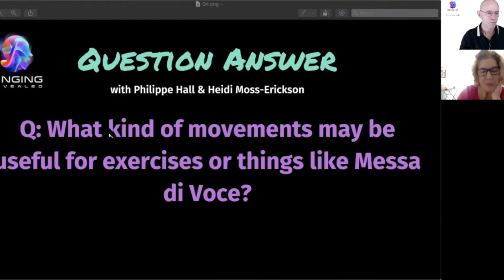Voice Masters Q&A "Messa di Voce Movement" with Philippe Hall & Heidi Moss-Erickson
Watch Philippe Hall & Heidi Moss-Erickson discuss a question during Voice Masters Livestream.

Q: What kind of movements may be useful for exercises or things like Messa di Voce?